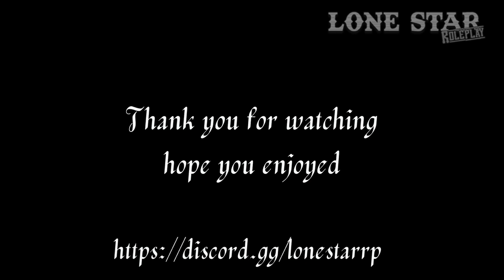Tony Hart Funeral - LoneStar Roleplay